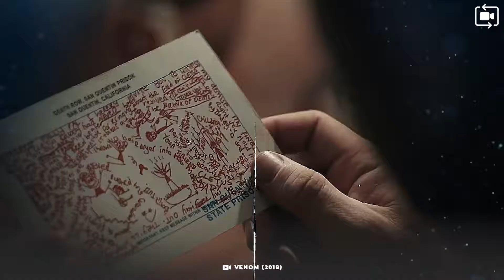A Normal Man Becomes Superpowered | Movie Recap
Simply Recap is the channel that help you to understand movies & web showing quick and easily. Also, you can recap your favourite  movie in few minutes.

Keep in touch for more recaps.